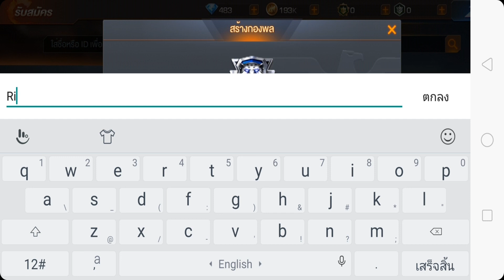Garena Contra Return : กลับมาแล้วเกมในตำนาน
ชอบอย่าลืมกดไลค์เพื่อเป็นกำลังใจ ส่วนใครที่ยังไม่กด ติดตามฝากกดติดตามกันด้วยนะคับ ถ้าชอบฝากแชร์ให้คนอื่นสนุกกับคลิปผมด้วยนะคับบบ ขอบคุณคับ
เข้ามาทักทาย พูดคุยกันได้ ที่

ชอบไม่ชอบยังไงทิ้งคอมเม้นไว้ใต้คลิปเลยคับ
ขอคนล่ะไลค์ก็พอแล้ว^^
ผมทำให้ทุกคนมีร้อยยิ้มผมก็มีความสุขแล้ว